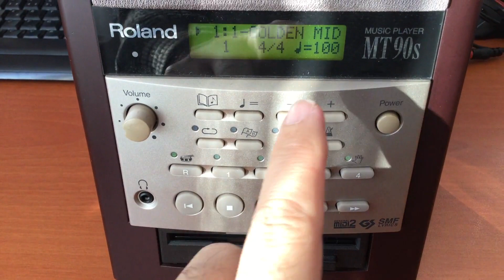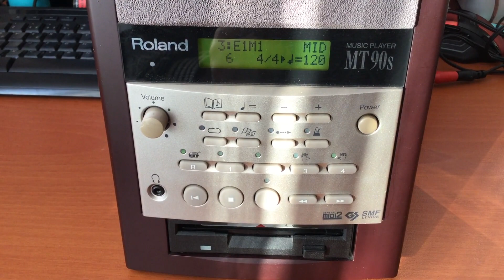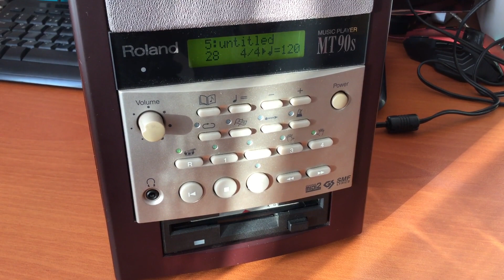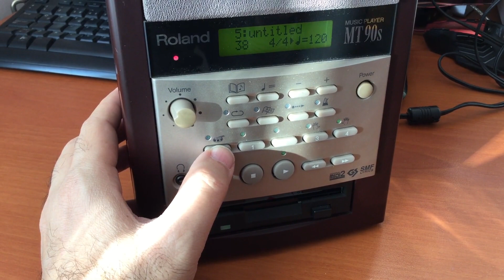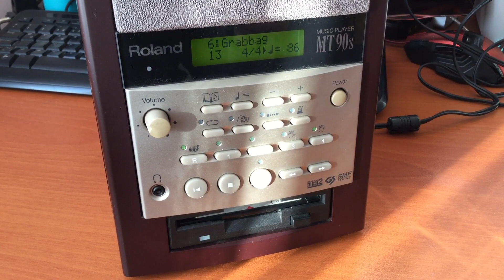ROLAND MT90s *Draft Test*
Roland MT90s'i bazı eski oyun müzikleri ve farklı midi dosyalarıyla test etmeye, göstermeye çalıştım.